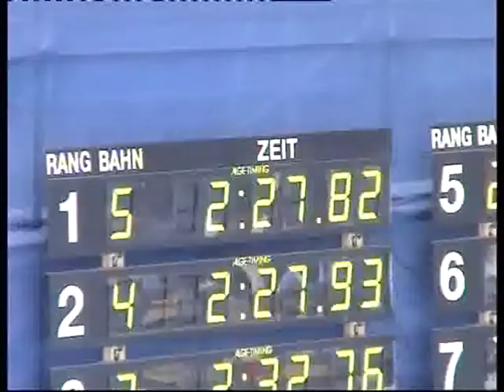Swimming Swiss Championship 2008 - 200 meters breaststroke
Final - Yves Mauron vs. Yannick Käser